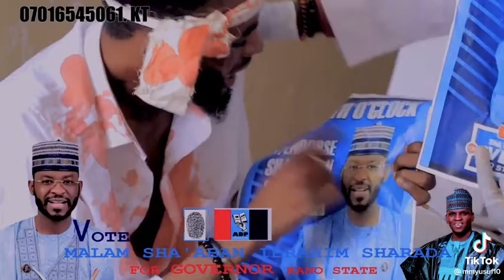Sabuwar Wakar Shaaban Sharada